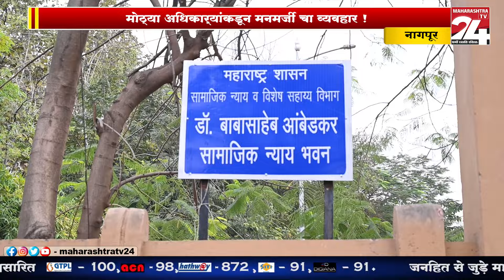नागपूर :- महिला बचत गटा सोबत करण्यात आली फसवणूक ? || 16 JAN 2024